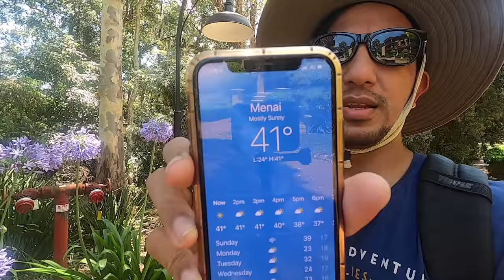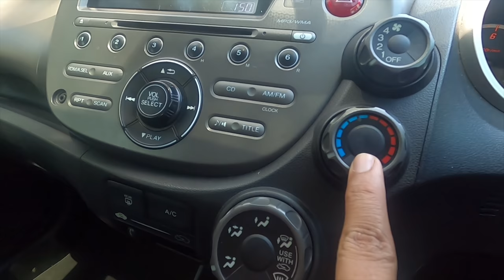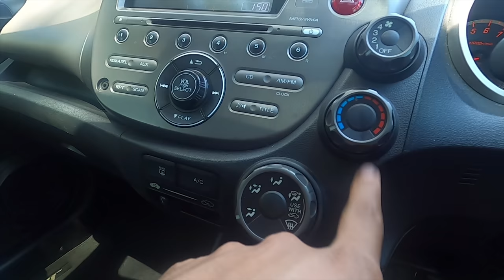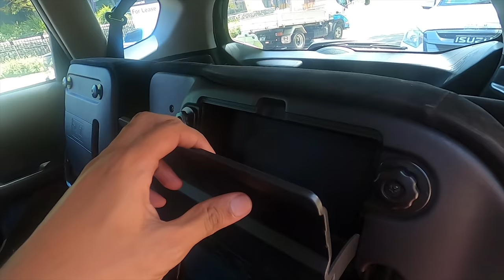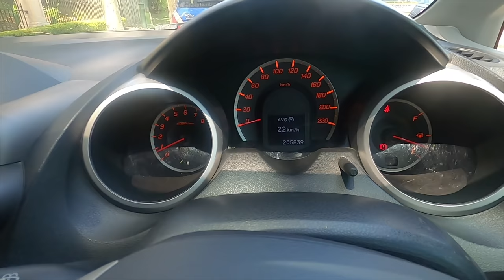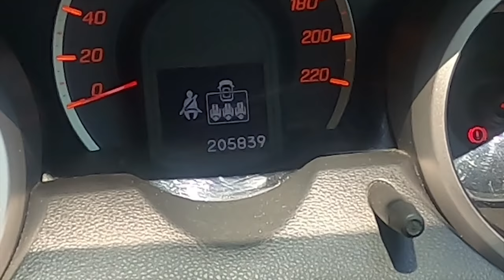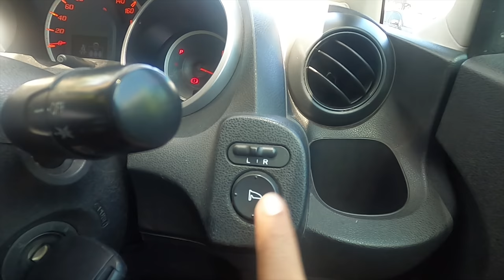Jazz GE8 Versi AUSTRALIA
Honda Jazz GE8 Built up Australia!
pengen banget ngeshare ke teman-teman tentang salah satu mobil paling laku di dunia saat ini, hampir di setiap negara Honda Jazz banyak menjadi mpbil favorite.